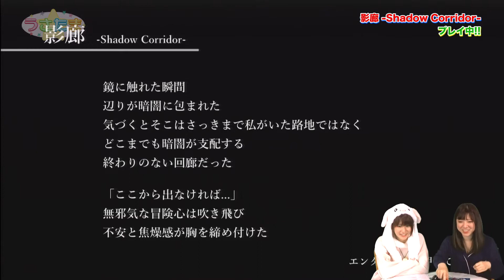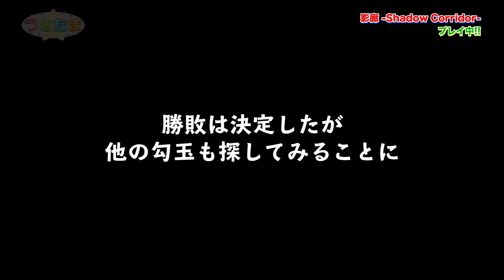【女子2人実況】和風ホラー[影廊-Shadow Corridor-]でひたすら勾玉を探しさまよう【うさたま】最終回前編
ゲームが絡めば何でもOKなバラエティ番組『うさ☆たま』がスタート！
グラビアを中心にマルチに活動中の来栖うさことマルチタレントのおたまが様々なことにチャレンジします！

最終回は『うさ☆たま』の原点に帰り、罰ゲームをかけて3本勝負！
3本勝負では、ホラーゲームやレトロゲーム、テーブルゲームに挑戦します。

どちらが罰ゲームを受けるのか、『うさ☆たま』らしいグダグダなラストに注目です。

◆動画の詳細はコチラ！

◆後編はこちら → 近日公開！

◆うさ☆たまの再生リストはコチラ！

◆出演者
来栖うさこ

◆Boom App Games
スマホゲーム・ソーシャルゲームの最新情報はコチラ！